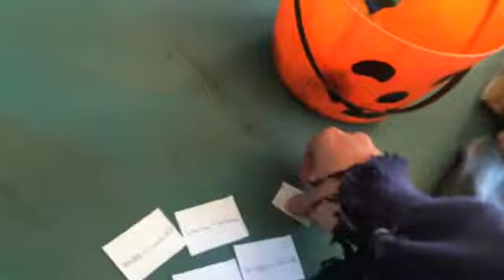Webkinz Hoody Raffle #3 WINNER!!!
Also thank you for all of our subscribers, we wouldn't be anywhere without ya's!

I'm also on instagram, so look for me there at @w3bk1nz96